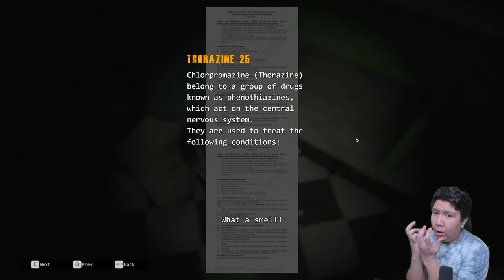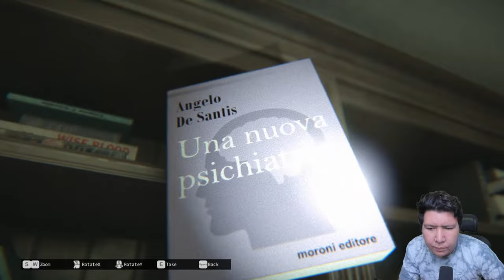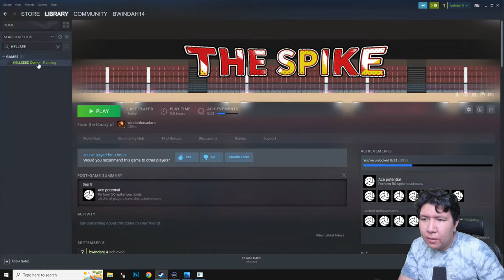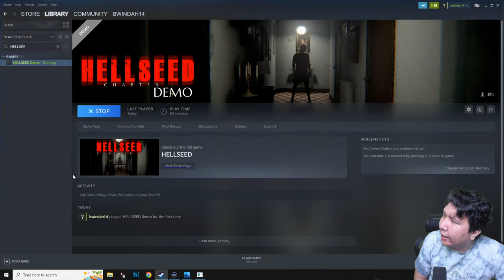ADA YANG ANEH DENGAN RUMAH TUA INI! HELLSEED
nightbot commands:

!topupstore
!sebutnamaku
!daganganku
!umur
!asal
!awalyoutube
!gamefavorite
!jadwal
!pacar
!cendy
!rio
!harly
!eka